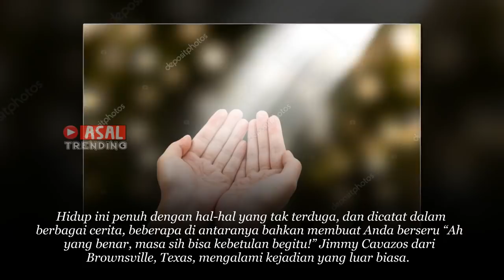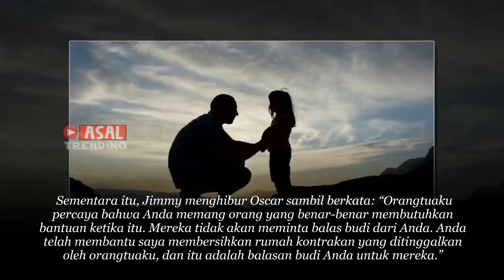Dia Mentraktir Makan Burger Gelandangan,& Gelandangan Itu Malah Terkejut Saat Mengetahui Ternyata